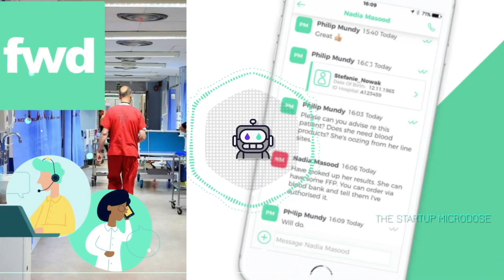Startup Microdose #20 - Dr Barney Gilbert, Founder Forward Health - Connecting Healthcare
Barney studied at Oxford and Harvard Universities before working as a doctor for the NHS. His experiences juggling multiple pagers and sending faxes (yes, faxes!) on graveyard hospital shifts led him to start Forward Health with fellow doctor, Lydia Yarlott, and serial entrepreneur Philip Mundy.

Their product is already saving healthcare professionals time and improving patient outcomes by providing a secure, efficient system for communication and collaboration.

Featured in every big publication you care to name and with $5.2m in total funding since launch in 2016, their ultimate goal is to connect healthcare around the world.